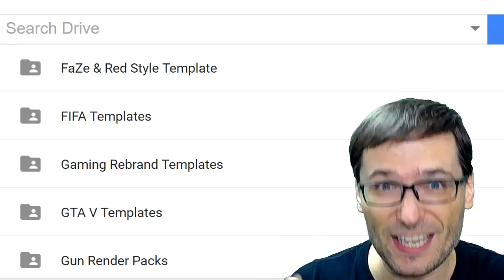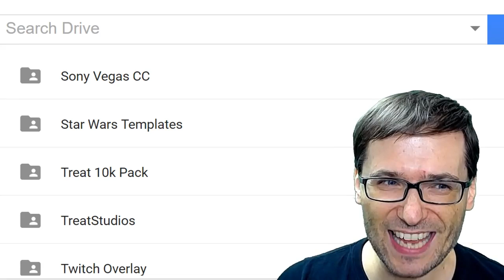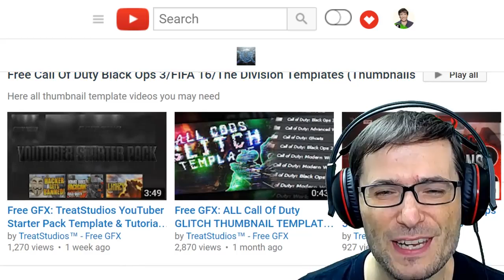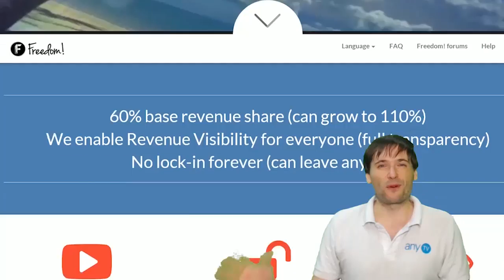★ Freedom! GFX Treat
Get a professional GFX template for free if you are part of the Freedom! family, as George shows.

TreatStudios, the source of these GFX templates!

▼ Links

▼ Heartbeat

▼ Freedom!

▼ Music